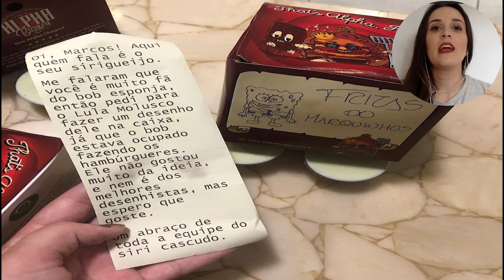COMO FIDELIZAR OS CLIENTES DO SEU DELIVERY?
Hoje vamos falar na principal estratégia de venda de qualquer negócio: fidelização de clientes! Afinal de contas, como um famoso guru já dizia há muitos anos atrás: o melhor cliente é aquele que você já tem!

Por tanto, seja você dono de restaurante ou delivery, hoje eu vou falar de uma história muito bacana do Marquinhos que ao pedir um hambúrguer de siri foi atendido prontamente pelo Siri Cascudo e o seu fiel chapeiro Bob Esponja!

Afinal de contas, qual a principal lição dessa história e como podemos aprender com ela para evoluir no nosso negócio e, é claro, vender mais!